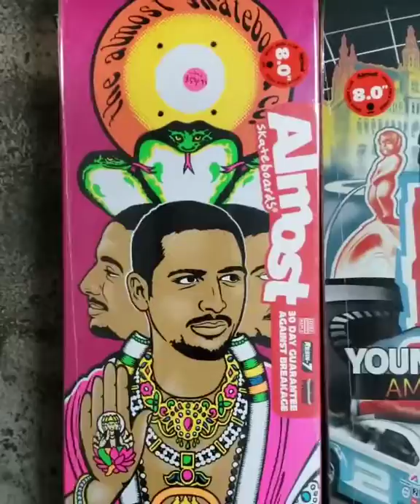Almost, Blind, Creature, Darkstar, Enjoi, Habitat, & Paisley Skateboard Decks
Decks available at thedarkslide.com part II

Almost, Blind, Darkstar, Enjoi, Habitat, and more!